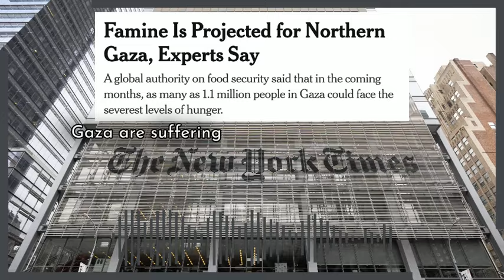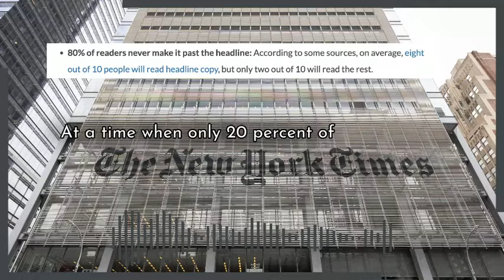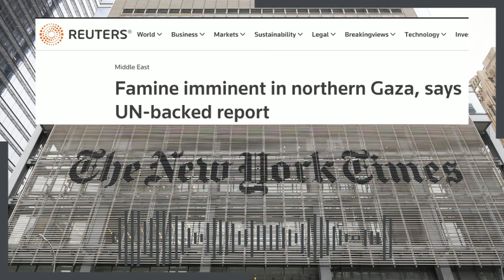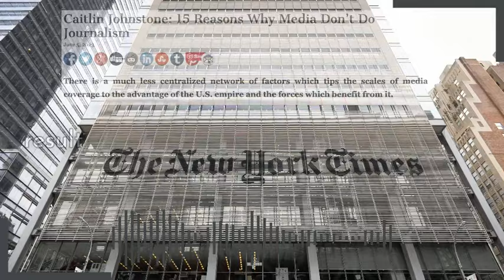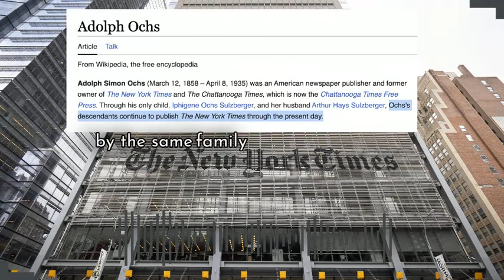It’s Journalistic Malpractice To Say Gazans Are Starving Without Saying Israel Is Starving Them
"The editors of The New York Times know exactly what they're doing packaging a story about Israel's deliberate starvation of Palestinian civilians like it's a troubling prediction about the weather."